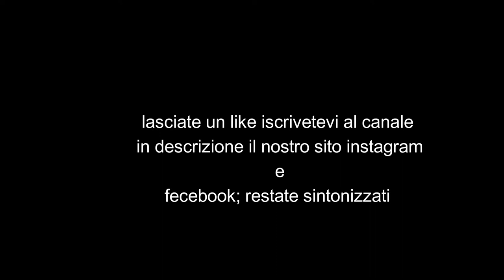Trailer storia di Avigliano